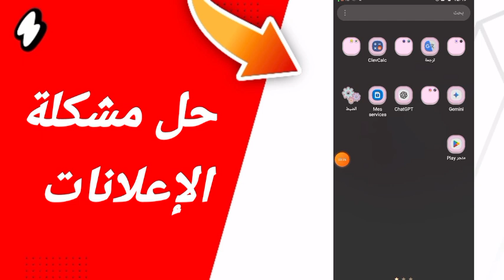حل مشكلة الاعلانات في تطبيق تن تن Ten Ten